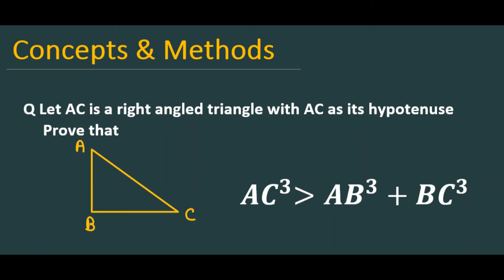Let AC is a right angled triangle with AC as its hypotenuse prove that AC^3 is greater thenAB^3+BC^3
Let AC is a right angled triangle with AC as its hypotenuse prove that AC^3 is greater then AB^3+BC^3
AC^3 is greater then AB^3+BC^3
c^3 is greater then a^3+b^3